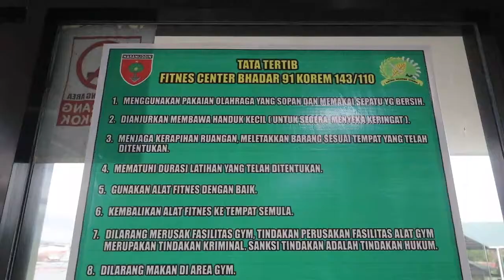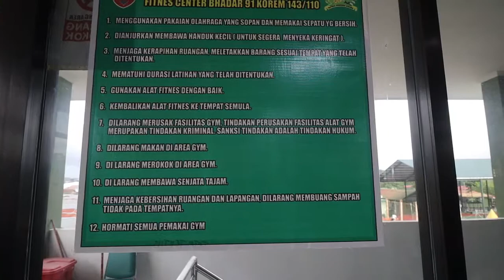8 SEPTEMBER 2021, RABU SORE kegiatan kita FITNESS dulu ya